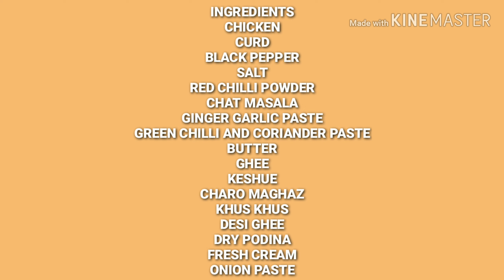Chicken malaii Tikka with gravy recipe in Hindi - Aslam chicken RECIPE purani DILLI